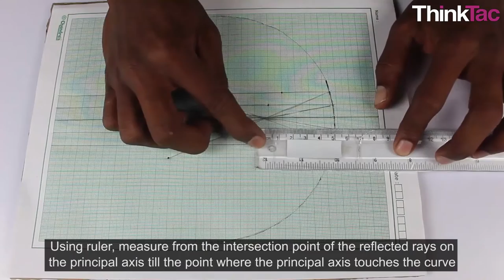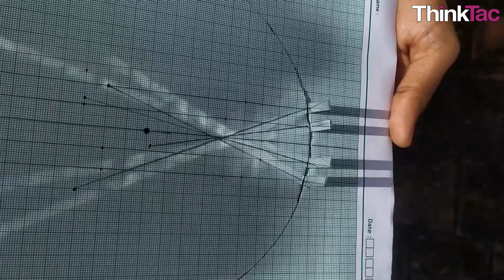Explore Curved Mirrors | ThinkTac | DIY Science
. A curved mirror is a mirror with a curved reflecting surface. The surface may be either convex (bulging outward) or concave (recessed inward).

In this TACtivity, we place several plane mirrors on a circular curve, to simulate a curved mirror, and use pins to record and observe the reflected path.